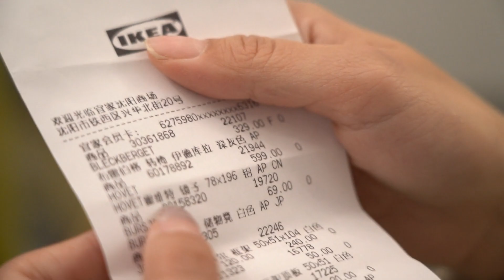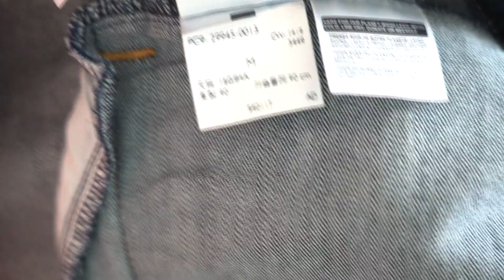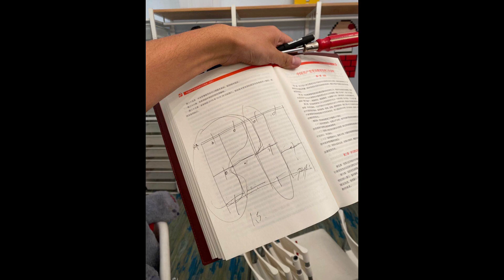打造完美试衣间，喜欢穿搭的进来看看！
鞋架+开放式衣架+镜子，一共花了6000元，总的来说还是比较值的，安装完成以后幸福感爆棚啊！推荐尝试！